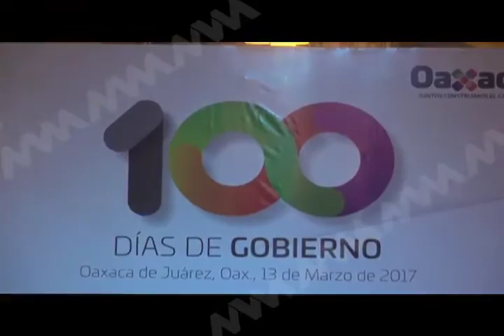Entrevista con el Gobernador Alejandro Murat en el informe de los primeros 100 dias de gobierno.